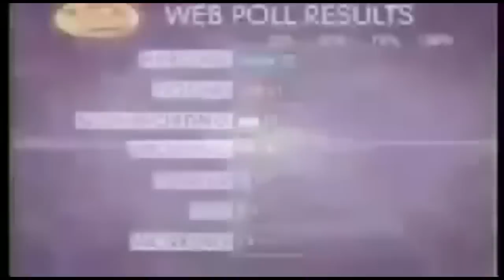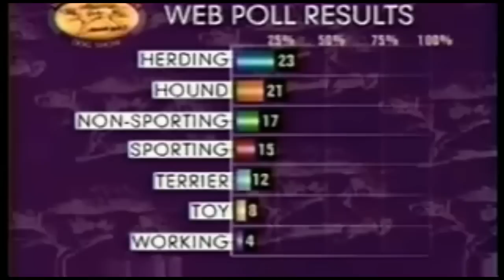GCH Special Times Just Right J.R. - 2001 Westminster Best in Show Winner - JR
"J.R." (Special Times Just Right) is a Bichon Frise. He was the only Bichon to ever win Best in Show at the Westminster in the more than 100 years this show has been held.
Update: Sweet Little J.R. died today, September 19, 2012. He was just shy of 15 years old. 15 years is a long life for a dog, but I wish he could have lived a lot longer. He was such a beautiful and sweet dog too. :(  Very sad.